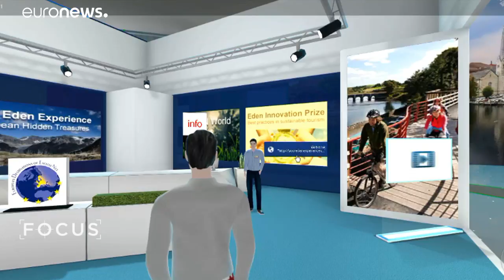Világhatalmak indulnak egymás felé a Selyemúton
Ennek jegyében telt a Global Tourism Economy Forum a közelmúltban Makaóban. Az Európai Unió és Kína szorosabbra vonta együttműködését a turizmus és a befektetések terén is. Szakértők szerint a szövetségnek nagy jövője van.  …